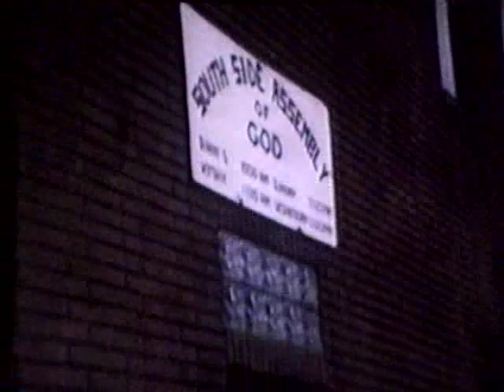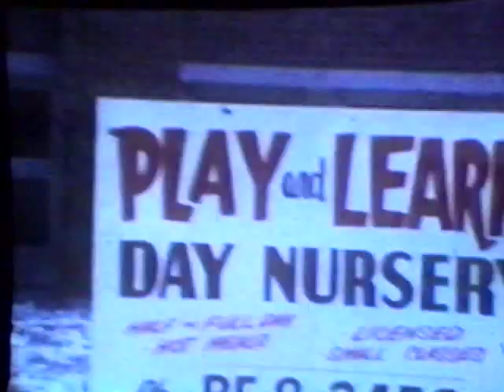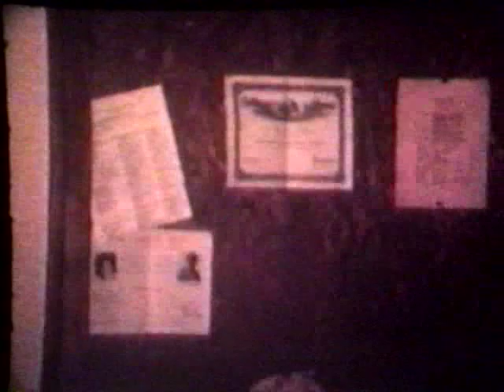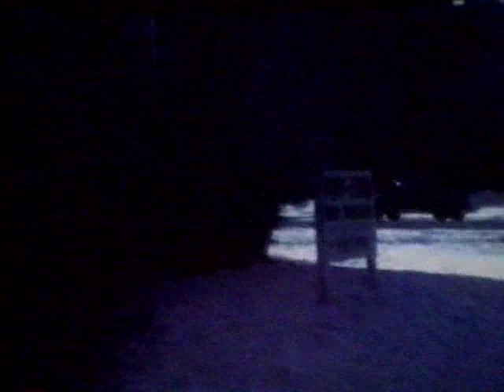Don and Donna Gray in Chicago- 1967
This is some home video footage of my parents in Chicago in 1967.